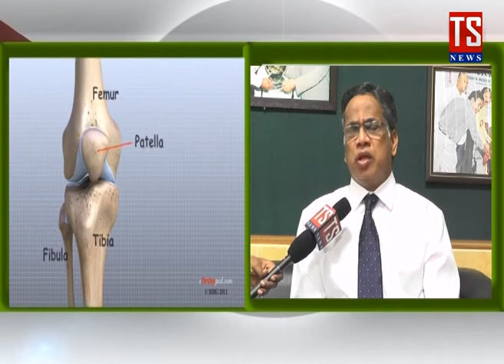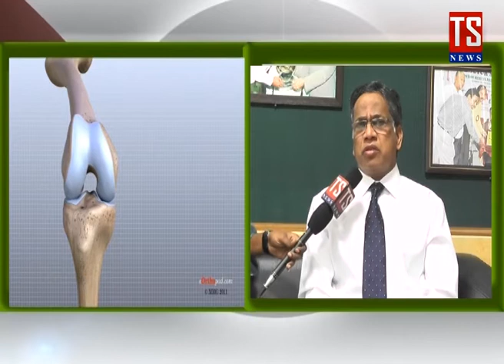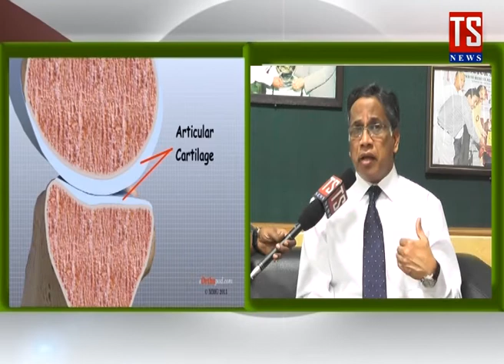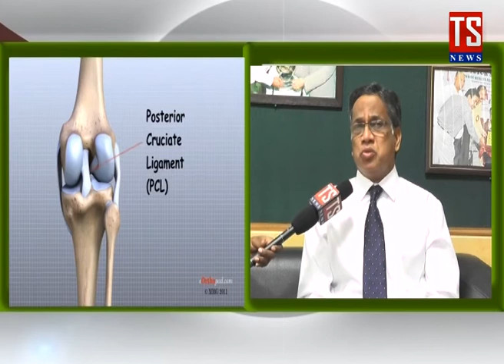K J REDDY 01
An exclusive interview with TS news about suffering from knee pain and how to resolve it and taking suggestion from one of the best orthopaedic surgeon Dr. K.J. Reddy